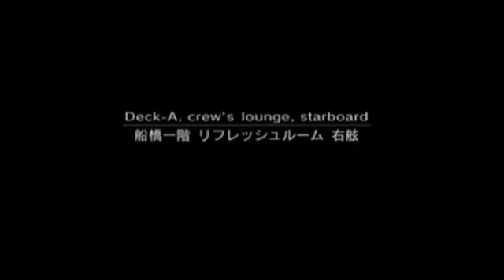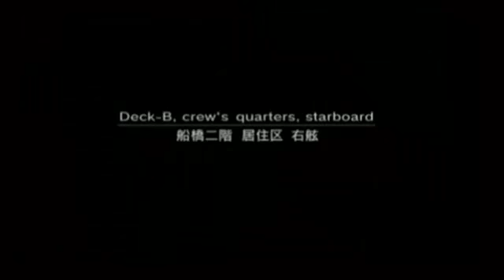Let's Play Metal Gear Solid 2: Sons of Liberty [German] Part 2 - Olga Gurlukovich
Zweiter Part erster Kampf